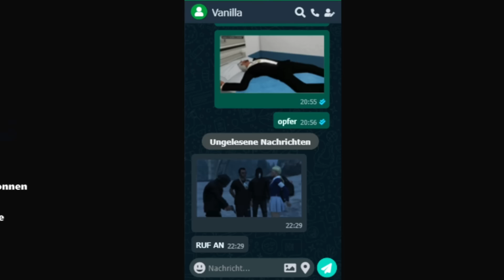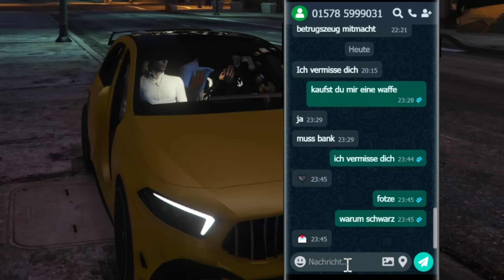Die Versöhnung❤️ - Orangemorange RP